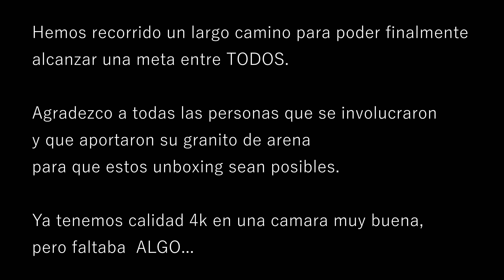🔥🔥💣¡EL UNBOXING MÁS ÉPICO DEL CANAL QUE TODOS ESPERABAN!💣🔥🔥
MUCHAS GRACIAS A TODOS LOS QUE PUSIERON SU GRANITO DE ARENA APOSTANDO POR ESTE ESPACIO.

Apoya DIRECTAMENTE al canal ahorrándote 4 dolares en lo que quieras en Aliexpress usando el código   PWANEULM

Muy buenas a todos! hoy les traigo el unboxing más esperado por muchos, demosrtrando el poder que tiene la gente. Realmente es una cosa impresionante. Les agradezco mucho y Espero que les guste!

Guille Ghemi
Unboxing Epico